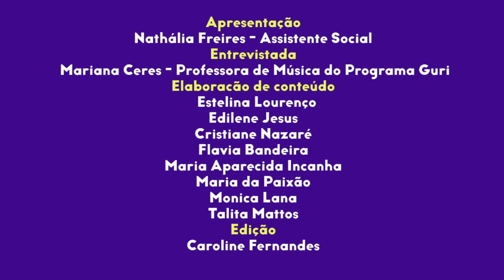SOCIALizando: A importância da música na infância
Mariana Ceres, professora de música aqui no Guri Santa Marcelina, e a assistente social, Nathália Freires, conversam sobre a importância da música na infância. Confira!

O bate-papo é uma ação do SOCIALizando, série criada pelo departamento de Serviço Social da Santa Marcelina Cultura para facilitar informações sobre serviços de utilidade pública, direitos sociais e conversas sobre o enfrentamento à pandemia.